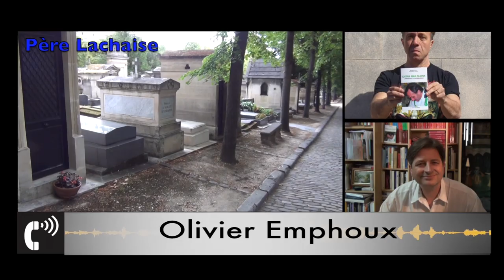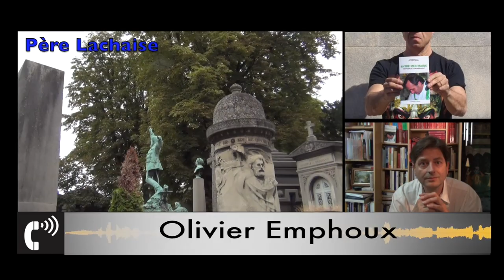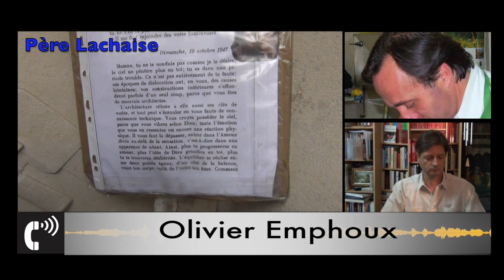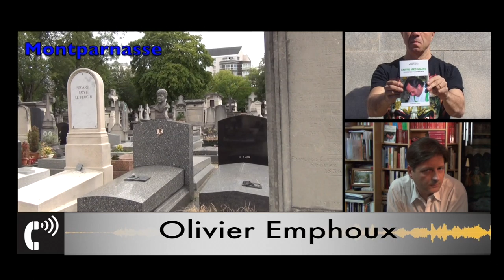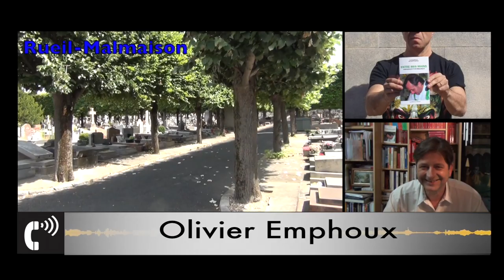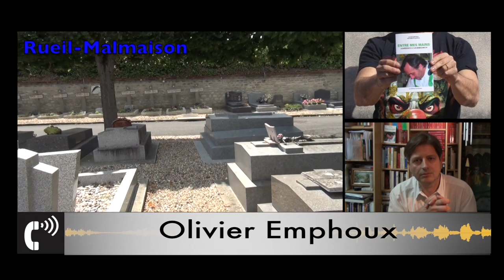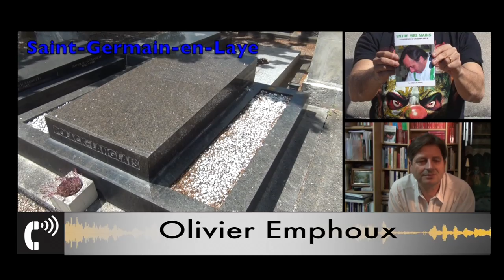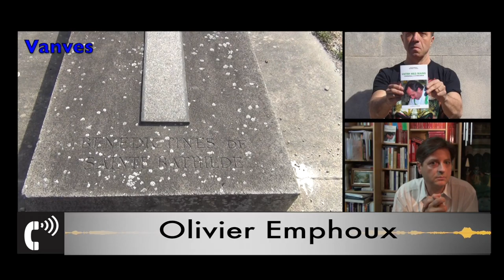Olivier Emphoux (1ère partie)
Première partie de la discussion téléphonique avec l'embaumeur Olivier Emphoux à propos de son livre "Entre mes mains".